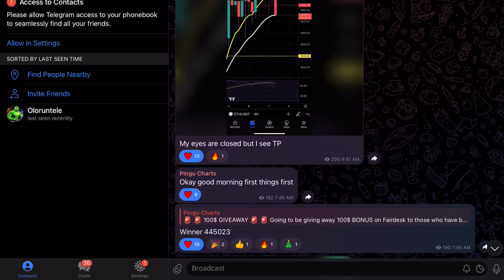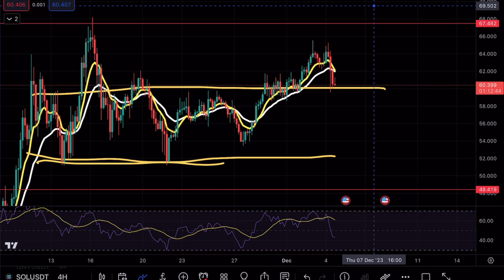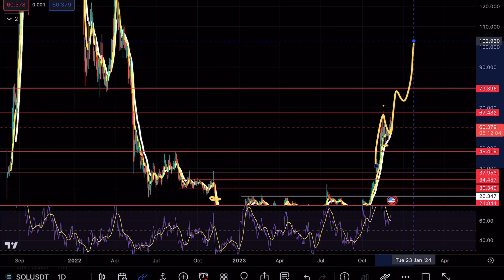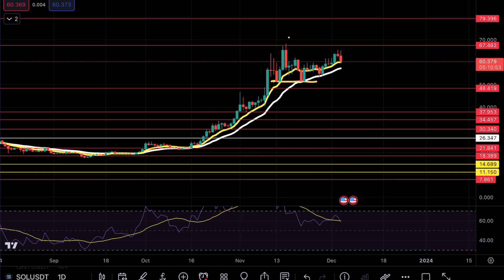SOLANA CALM BEFORE 🚨! SOL PRICE PREDICTION TECHNICAL ANALYSIS NEWS 2023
Solana broke above a crucial resistance and in this video we will be analyzing the cryptocurrency to see the next levels on